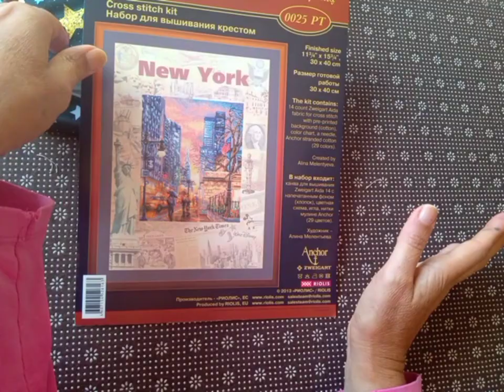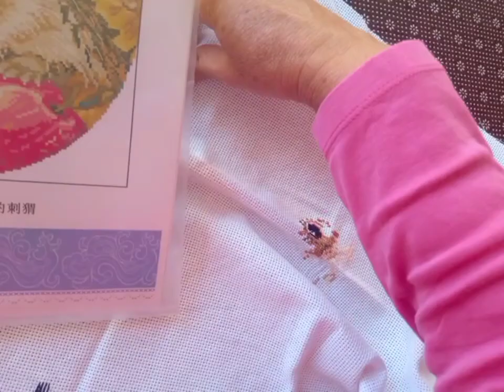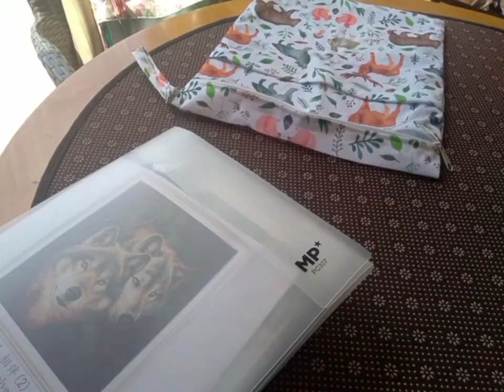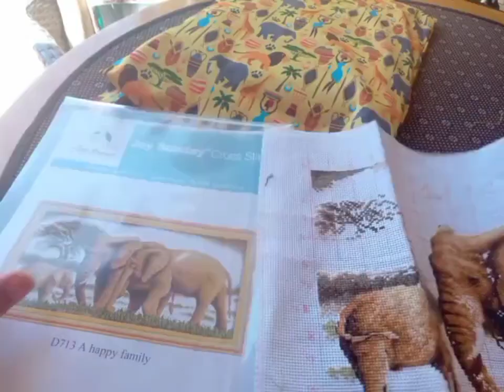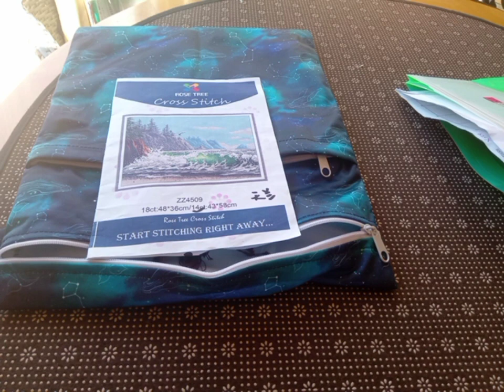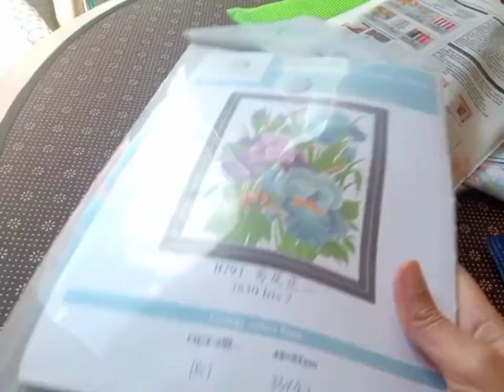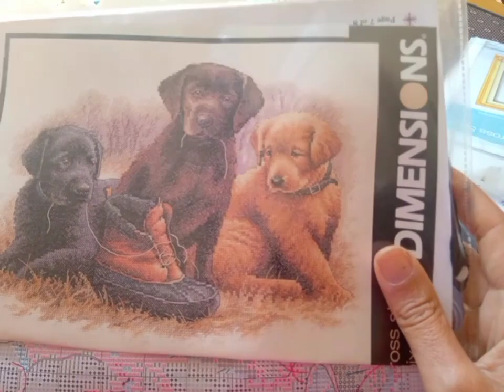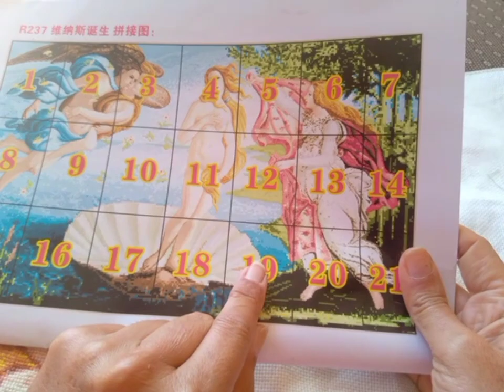AVANCES, PROYECTOS Y REPESCAS... Vuelvo a las andadas!